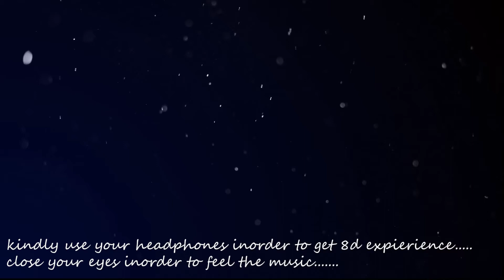Charlie | Oru Kari Mukilinu 8d song | Dulquer Salmaan, Parvathy,Martin Prakkat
Watch the Official Song Video of the Chartbuster "Oru Kari Mukilinu" , From Charlie, The Malayalam Blockbuster Starring Dulquer Salmaan, Parvathy, Aparna Gopinath among Others... Directed by Martin Prakkat; Music Composed by Gopi Sundar and Produced by Shebin Backer, Joju George and Martin Prakkat under the Banner Finding Cinema... Song - Oru Karimukilinu Singer - Vijay Prakash Lyrics - Rafeeq Ahammed Label - Muzik 247

lyrics

Oru kari mukilinu
Chirakukalaruliya minnale
Puthumazha malarukal vithariya
Kuru mozhi thennale

Veyilil nizhalupol
Marayum maayayai
Viralaal shilayilum
Kulirezhum uravakalezhuthi
Ithuvazhi akalumaaro
Avanetho maaya jaalam
Aaro avanaaro
Kaanum swapnam

Oru kari mukilinu
Chirakukalaruliya minnale
Puthumazha malarukal vithariya
Kuru mozhi thennaley

Maayamaareejam neelaponmaano
Doore paayaanaayi
Kaato chumadukal ivaneki
Aakaikalaal vinveedhiyil
Thoovum ven praavaayi
Kaanal jalam pol thennumee
Kunjin sankalppam
Aaro avanetho
Maaya jaalam
Aaro avanaaro
Kaanum swapnam

Oru kari mukilinu
Chirakukalaruliya minnale
Puthumazha malarukal vithariya
Kuru mozhi thennaley

Bhoothakannadi roopangal thedi..
Naalam neetaanayi
Konil anujaya manideepam
Mekghaambaram kathorkkumee
Nin pon koodaaram
Kankettumetho mantramaayi
Ninnu ven thaaram
Aaro avanetho, maaya jaalam
Aaro avanaaro kaanum swapnam

Oru kari mukilinu
Chirakukalaruliya minnale
Puthumazha malarukal vithariya
Kuru mozhi thennaley

Veyilil nizhalupol
Marayum maayayai
Viralaal shilayilum
Kulirezhum uravakalezhuthi
Ithuvazhi akalumaaro
Avanetho maaya jaalam
Aaro avanaaro
Kaanum swapnam

Oru kari mukilinu
Chirakukalaruliya minnale
Puthumazha malarukal vithariya
Kuru mozhi thennale